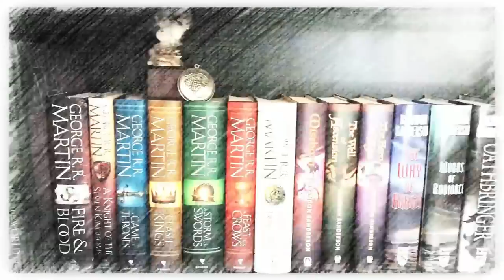Does The Hero of Ages by Brandon Sanderson Stick The Landing? For The Most Part.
Mike concludes a delayed Mistborn March by talking about the the final book in the original trilogy, The Hero of Ages, as Cosmere 2020 continues.

Mike K.
15201 Mason Rd
Suite 169